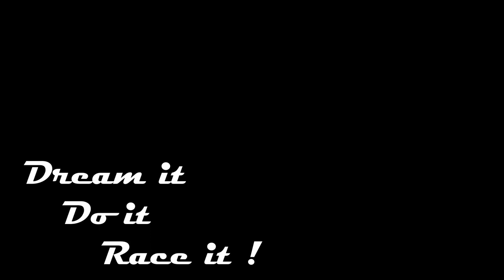100% Electric Power Go Kart BSR 2.0 Blue Shock Race 7kW @ Raceway Venray 06-03-2021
Less noise, more speed. The latter in particular appealed to Meijndert. And he was lucky, because he was allowed to drive the 100% electrically driven BSR 2.0 kart with 7kW engine from Blue Shock Race. It drives so much better than its Parolin Rocky, Meijndert told me afterwards. Fortunately, we still have the video. With almost exclusively wind as sound. That is really different from 'normal'. Well what is normal; because how long will it take before electric karting is the new normal? Suddenly, this transition can go quickly and we can already see it happening on the public road.

This go-kart track feels very special, because it is located inside a 1/2 mile dutch oval track. Karting here feels like challenging in a racing arena with the other drivers in their racesuits as gladiators. The steep banked curves combined with the grand stands emphasises this impression.

100% Electric Power Go Kart BSR 2.0 Blue Shock Race 7kW @ Raceway Venray 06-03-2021